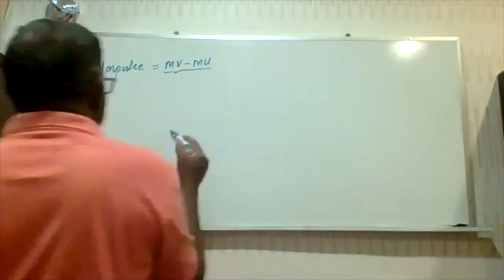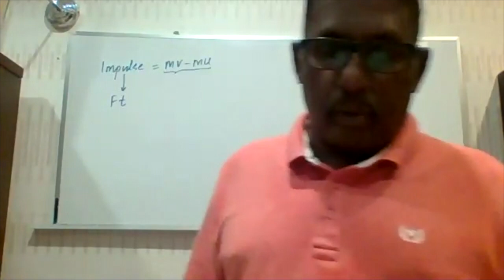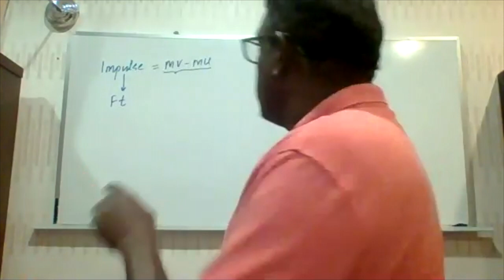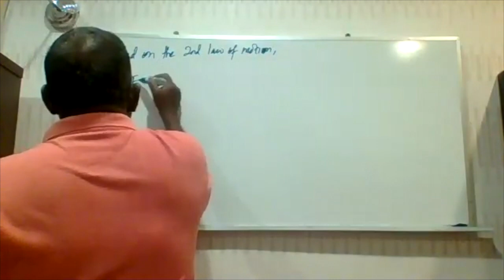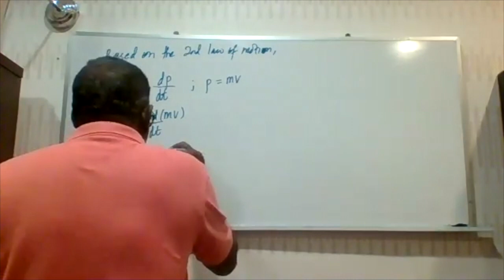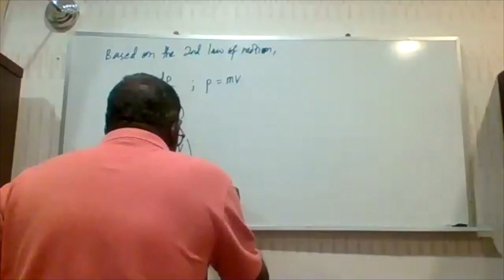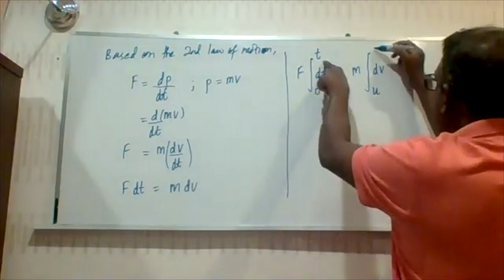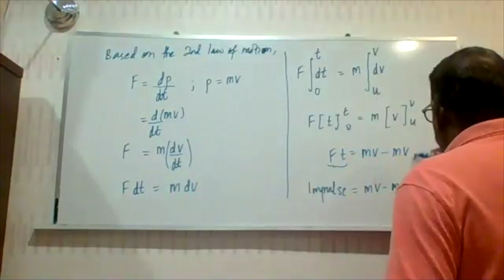Form 6 (Sem 1) Physics. Solved Question: Dynamics, Impulse - Pusat Tuisyen Kreatif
Dr. Jason of Pusat Tuisyen Kreatif is a 40 year veteran in this industry and has produced thousands of ‘A’ class students. His lectures are clear, easy to understand, packed with information and follow the latest syllabus. We now hold online classes during this difficult time. Here Dr. Jason is solving a Form 6 (Sem 1) STPM Physics question. The topic covered is Dynamics, Impulse force. Come join our online classes you will not regret it. We also offer classes for Maths, Biology and Physics. Producing students with a great understanding of the subject matter is our goal.